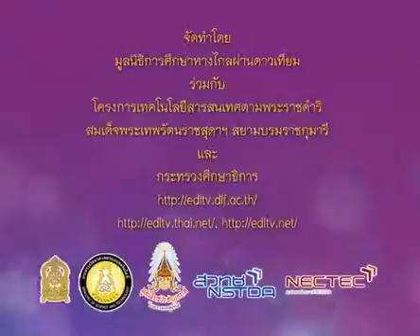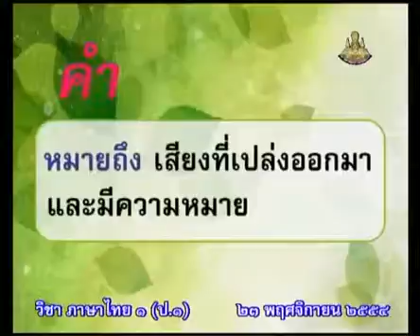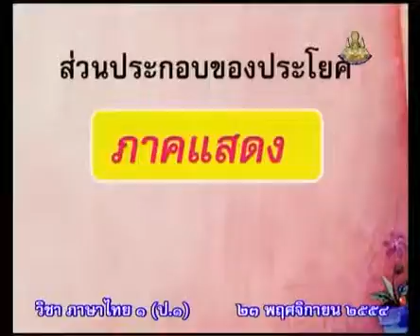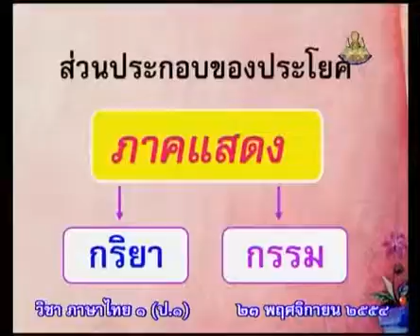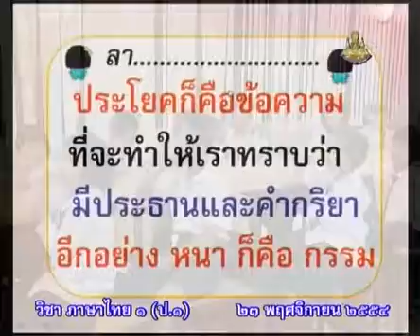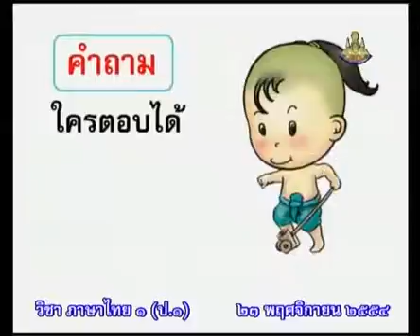491 P1tha 541123 B ภาษาไทยป 1